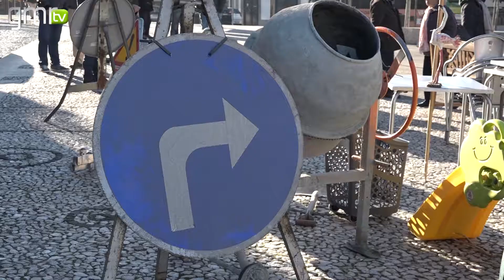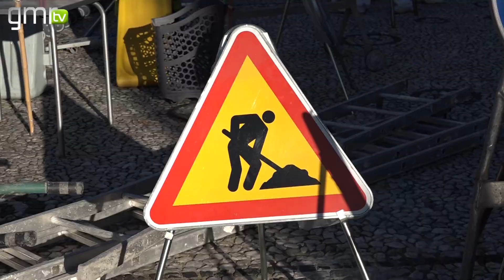Roubalheiras realizaram-se esta madrugada em Guimarães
Os elementos da Comissão Nicolina realizaram na madrugada desta segunda-feira as tradicionais roubalheiras. Depois de uma noite fria, os artigos estiveram durante a manha expostos no Toural.

Os artigos que ainda não foram recuperados serão agora transferidos para o Município de Guimarães local onde podem ser procurados pelos proprietários.